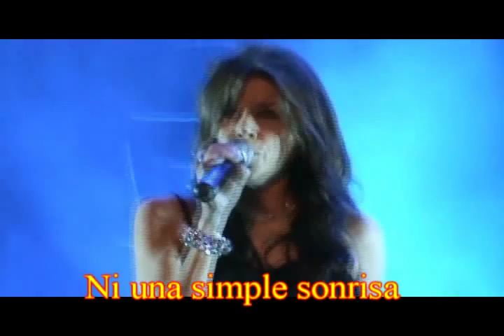Jeanette - El muchacho de los ojos tristes ( video y letra )